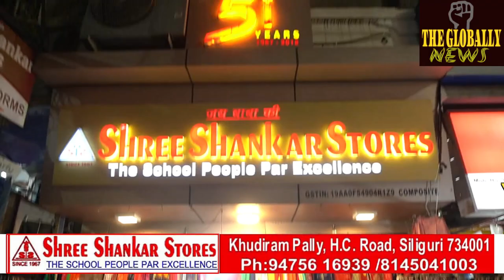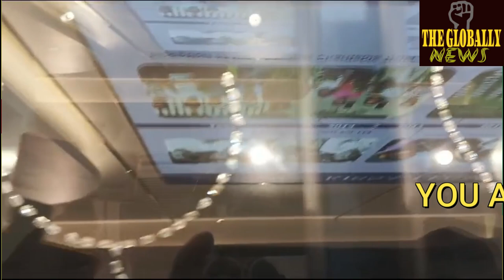Launch of the second exclusive showroom of Kisna Diamond and Gold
किसना डायमंडऔर गोल्ड ज्वेलरीका दूसरा एक्सक्लूसिव शोरूमका शुभारंभ

@फ़ॉलोअर्स @टॉप फ़ैन Pinki Parsad Pinki Parsad